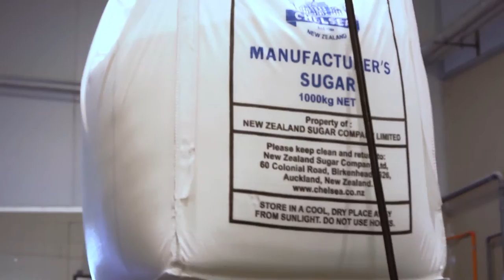Barker's of Geraldine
When developing new products the focus is on selecting the optimum fruit for each application, using our global sourcing experience developed over 39 years of fruit purchasing and processing.  This experience is overlaid with strong quality systems to ensure that fruit is supplied in compliance with robust quality specifications.

Our fruit buying program has a heavy New Zealand emphasis and we process over 500 tonnes of fresh New Zealand fruits each harvest season, delivered daily from growers in Canterbury, Otago, Blenheim, Nelson and Poverty Bay.  Another 500 tonnes plus of New Zealand fruit is supplied frozen by our growers.

There are also many speciality fruits (eg cranberries, morello cherries, etc) and tropical fruits (eg guava, mango, pineapple, etc)  that are not grown commercially in New Zealand, and there are other crops such as raspberries that are only available in very limited quantities ex New Zealand because no suitable variety has yet been bred to suit mechanical harvesting in New Zealand's low winter chill conditions.  All these fruits must be imported from a wide range of international origins including North and South America, Europe, Asia and South Africa.